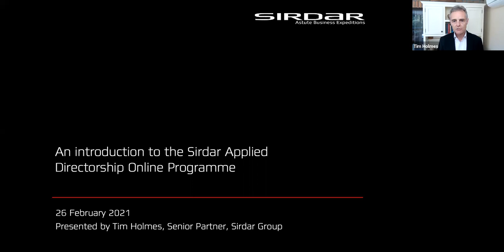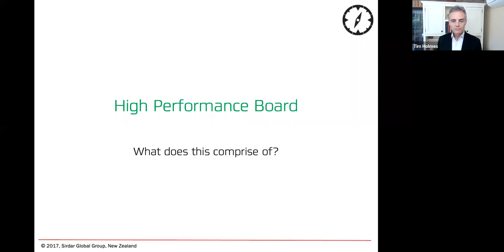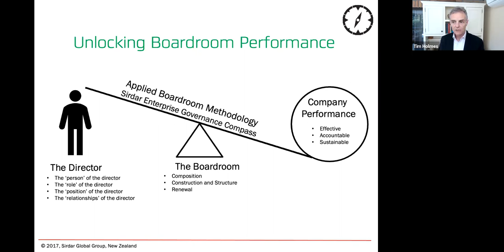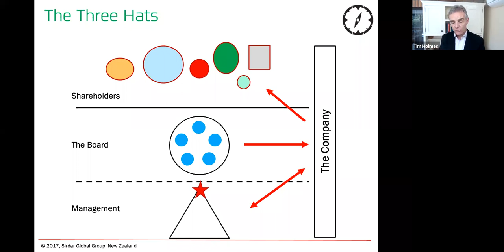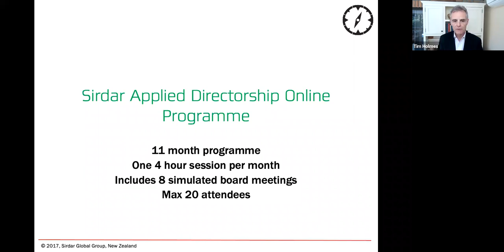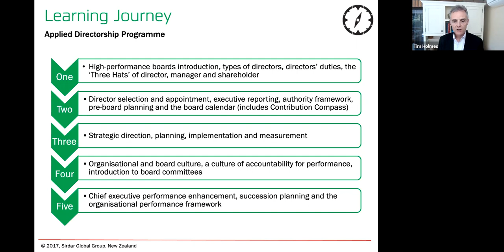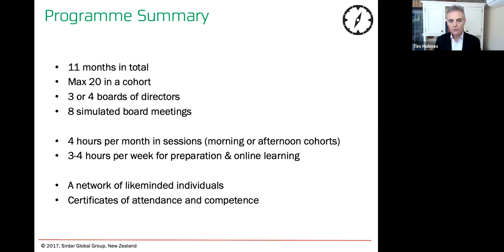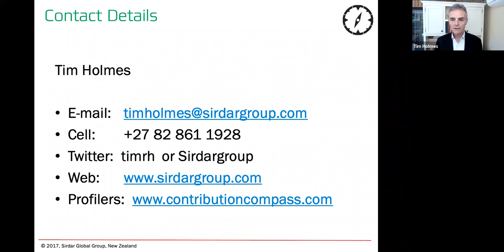Introduction to the Applied Directorship Programme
When it comes to becoming a high-performance director are you looking to:

- Invest in yourself? Commit to your own directorship development to add more value to the boardroom.
- Expedite your journey? You are looking for a solid foundation on which to build your directorship development.
- Improve your prospects? You are looking for your break as a non-executive director and need a practical programme on how to be a high-performance director as part of that journey.

By attending the introduction webinar, you will understand why being a director is not about theoretical knowledge, it is about understanding your role and effectively applying it.

Outcomes of completing the Sirdar Applied Directorship Programme:

- Develop an understanding of effective and integrated board and governance methodology
- Experience in simulated boardroom engagement throughout the programme
- Identify areas of personal directorship strengths and opportunities to develop further
- Working knowledge of the essential tools required for effective board meetings
- Reinforce and augment knowledge and understanding of directors’ duties and statutory obligations
- Receive an internationally recognised certificate of competence when meeting the required competency level